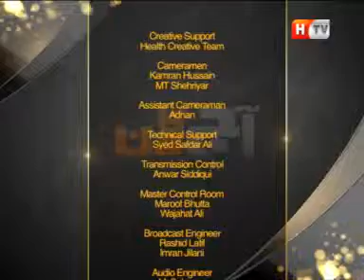Aaj Ka Din | Episode# 07 | HTV